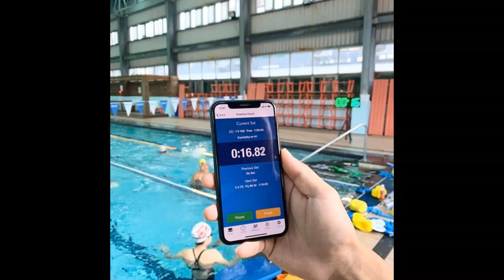Inside with Brett Hawke: João de Lucca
João de Lucca won back-to-back NCAA titles in the 200 Free for the University of Louisville.